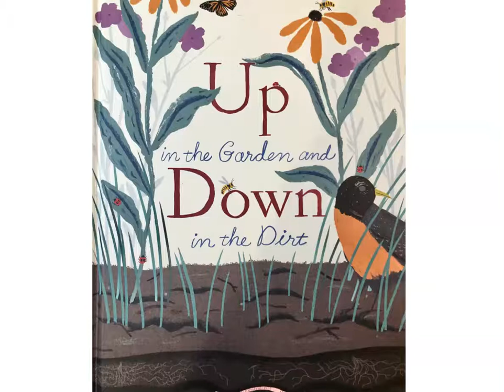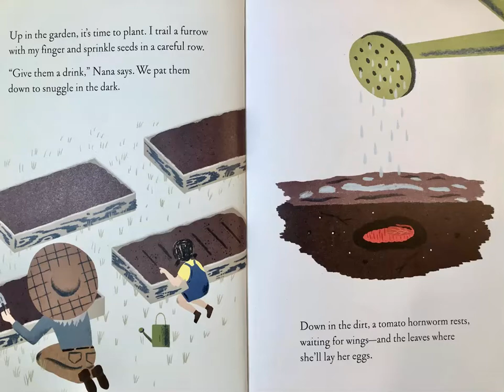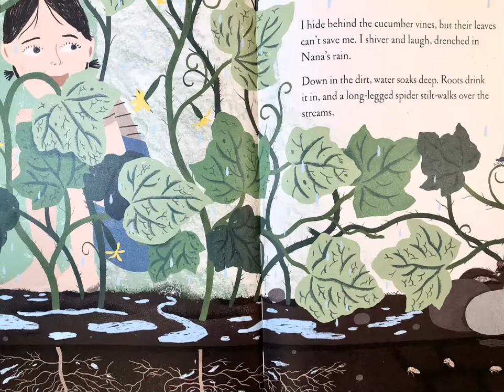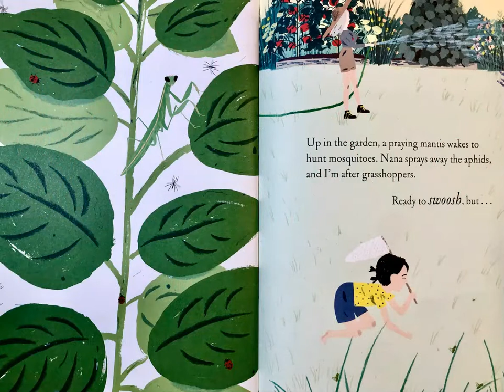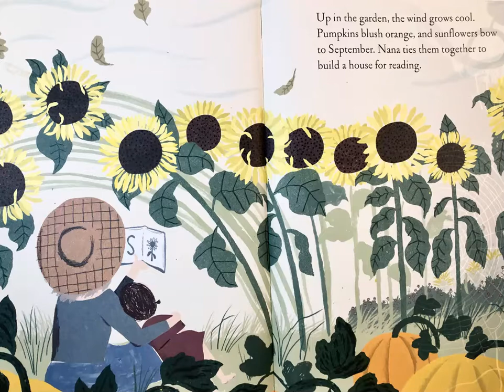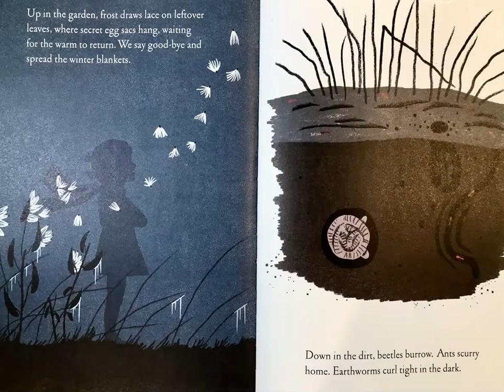Up in the Garden and Down in the Dirt by Kate Messner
Discover the wonders that lie hidden between stalks, under the shade of leaves…and down in the dirt. Explore the hidden world and many lives of a garden through the course of a year! Up in the garden, the world is full of green—leaves and sprouts, growing vegetables, ripening fruit. But down in the dirt exists a busy world—earthworms dig, snakes hunt, skunks burrow—populated by all the animals that make a garden their home.